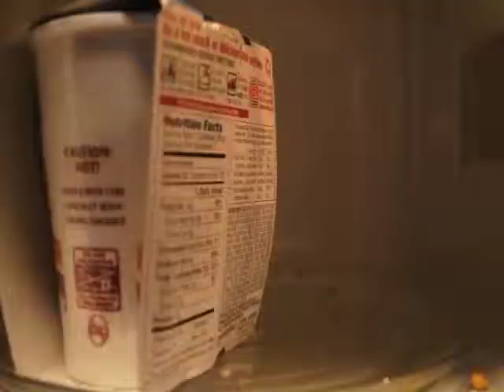Dalek: A Day in the Life